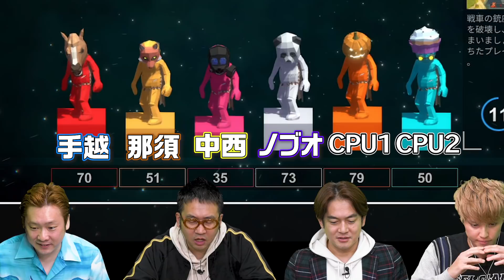ちょっと大人向けなマリパで神プレイ連発！手越の腕前がやばい！【Pummel Party】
どーも！手越祐也です！
今日はPummelPartyというパーティゲームで遊びました！
次回もおたのしみに！

0:00 オープニング
0:54 ゲーム発表
1:26 ゲームスタート
2:02 第１ゲーム
2:45 第２ゲーム
5:40 第３ゲーム
7:13 第４ゲーム
8:32 第５ゲーム
10:40 第６ゲーム
12:23 第７ゲーム
13:15 第８ゲーム
16:22 次回予告